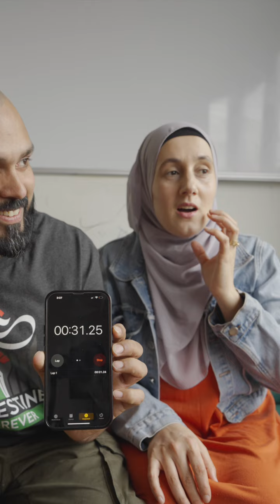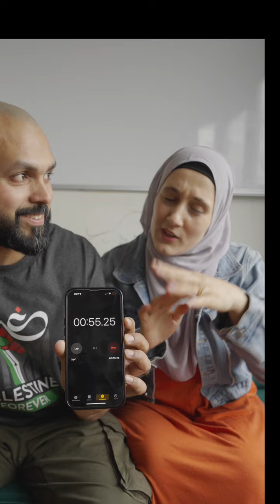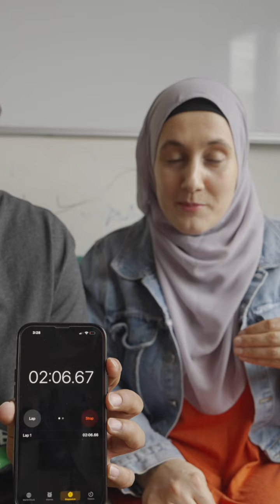প্রতিবছর একুশে ফেব্রুয়ারিতে ১ জনের বাংলা পরীক্ষা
আশা করি আমার vlog & short ভিডিওগুলো আপনাদের ভালো লাগে, তবে একটা রিকোয়েস্ট ভালো লাগলে অবশ্যই লাইক দিবেন আর খারাপ লাগলে অবশ্যই ডিস্লাইক দিবেন, এবং অবশ্যই কমেন্টে লিখবেন কোন ব্যাপারটা খারাপ লেগেছে, যাতে করে ভবিষ্যতে আরো সুন্দর ভিডিও আপনাদের উপহার দিতে পারি।
আমাদের চ্যানেলের প্রত্যেকটি কমেন্ট ই আমি পড়ি তবে সব কমেন্টের রিপ্লাই দেওয়ার সময় হয়ে উঠে না। তবে কলাবরেশন বা ব্যবসা সংক্রান্ত বিষয়বস্তু থাকলে ওয়েবসাইটের মাধ্যমে আমার সাথে যোগাযোগ করবেন এ।
আমাদের এই চ্যানেলে শুধু ব্লগ vlog নয় বিভিন্ন বিষয়বস্তু নিয়ে ভিডিও বানিয়েছি।তবে মনের ইচ্ছা প্রতিটি ভিডিওতে ভালো শিক্ষনীয় কোন কিছু দেওয়ার, তাই আপনাদেরকে বলবো, আপনাদের যদি পছন্দের কোনো বিষয়বস্তু থেকে থাকে সেই বিষয়ে ভিডিও বানানোর জন্য আমাকে রিকোয়েস্ট করতে পারেন ইমেইল ওয়েবসাইটে অথবা কমেন্টে।

এই চ্যানেলে নিয়মিত ভিডিওর মধ্যে পাবেন লং বা শর্ট সহ আরো অনেক ধরনের চমৎকার শিক্ষণীয় বা বিনোদন মূলক ভিডিও। যদিও এই চ্যানেলে বেশিরভাগ ভিডিও আমি বাংলায় বানিয়ে থাকি তবে মাঝে মাঝে অন্য ভাষায় ভিডিও বানানোর ইচ্ছা আছে। আশাকরি সেখান থেকেও আপনারা অনেক কিছু শিখতে পারবেন ‏إن شاء الله ।

আমাদের চ্যানেলের প্রত্যেকটি কমেন্ট ই আমি পড়ি তবে সব কমেন্টের রিপ্লাই দেওয়ার সময় হয়ে উঠে না। তাই ভবিষ্যতে আরও কমেন্টের অনুরোধ থাকলো ইনশাল্লাহ আমি পড়বো এবং যতটুকু সম্ভব রিপ্লাই দিব।

Bangladeshi and Romanian couple trying to speak each other’s language. very funny Romanian trying to speak Bangla. also, there is going to be a continuation of this Bangla vlog with some funny talks and interesting matters about each other’s culture, language, food et cetera.